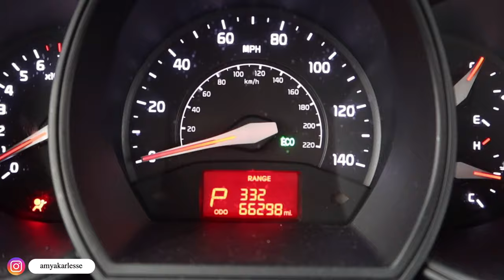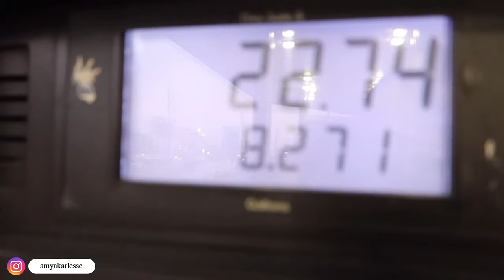Maintance Vlog: drive with me to texas , nails , hair , grwm, etc..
Socials :
Snap : amyakarlesse

sub count : 756